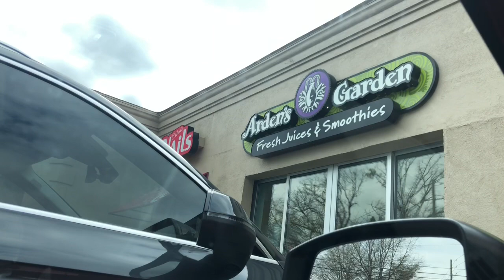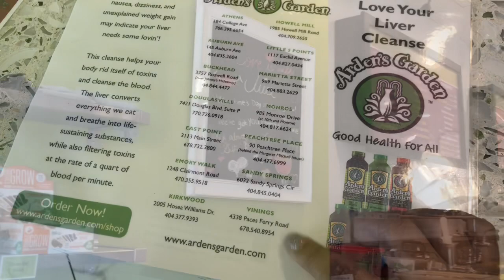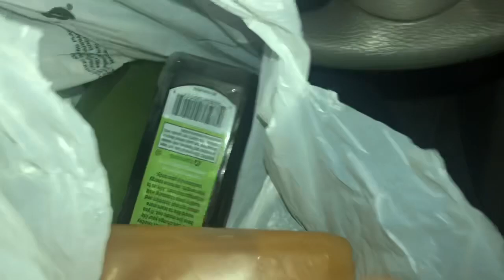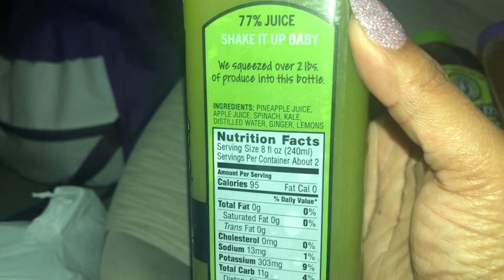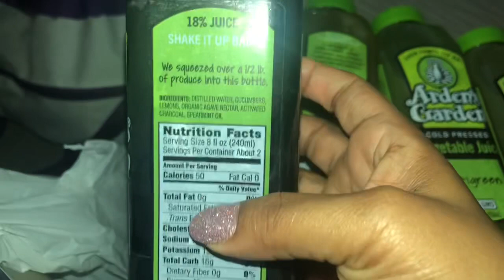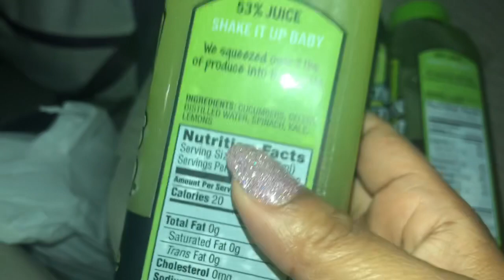3 DAY JUICE FAST I ARDENS GARDEN I I LOST OVER 10 POUNDS!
What's up  Danny Gang!!

NOTE; I AM NOT A DOCTOR , PLEASE CONSULT YOUR DOCTOR BEFORE GIVING THIS A GO :)

Today I’m going to take you guys on my three day juice fast | cleanse. I decided to cleanse my body of toxins and partake in a juice fast.,8 decided to do the Arden’s Garden juice fast. Join me as I struggle hehe.

OR
Daniella Jackson
4644 POWDER SPRINGS DALLAS RD
UNIT 2104

ARE YOU AN ATLANTA YOUTUBER?

FREE UBER RIDE | USE MY CODE!